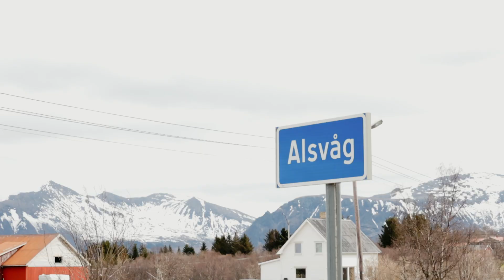Anne Linn ble gravid i studietiden.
Hør historien til Anne Linn❤️